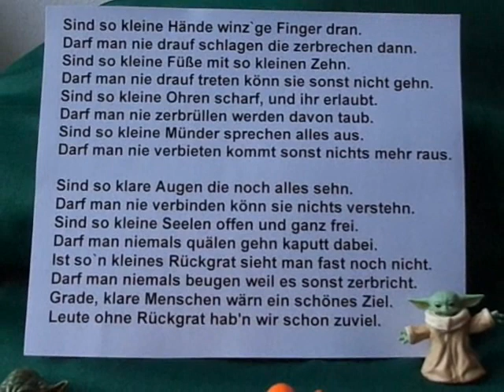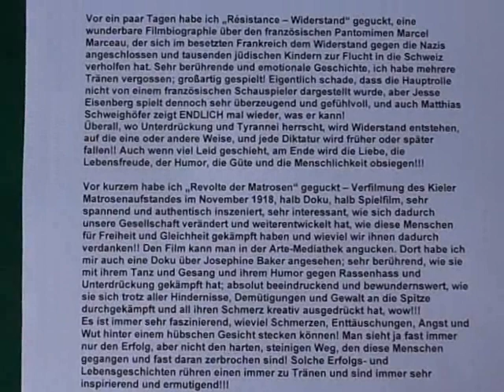Der Meister der Tee Zeremonie - Star Wars Version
Meine spezielle Star Wars Version über die Geschichte des Meisters der Tee-Zeremonie aus dem Film "Karate Tiger 5 - König der Kickboxer" mit einigen A Cappella Liedern und Zitaten.